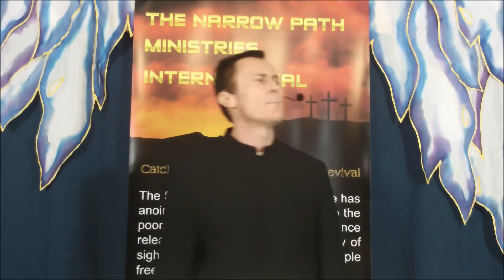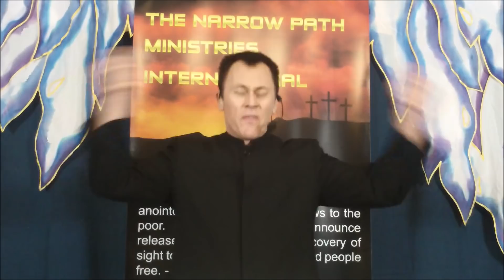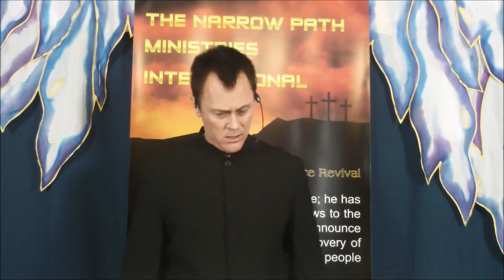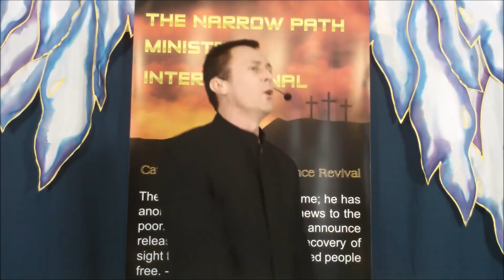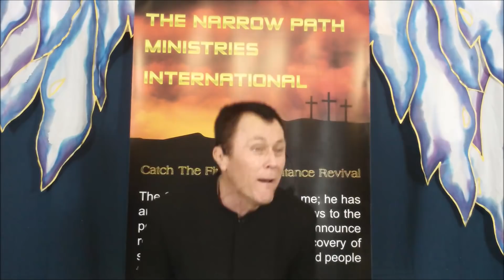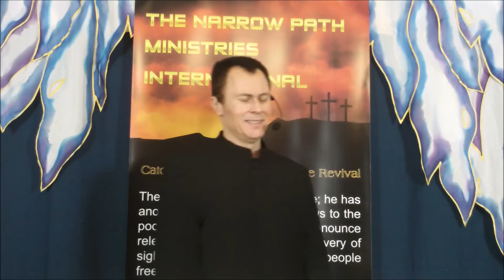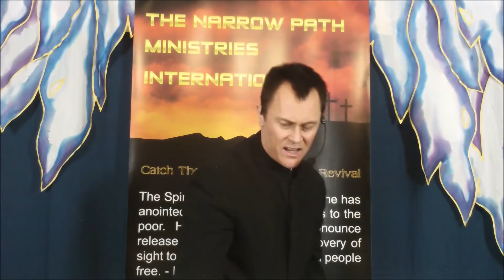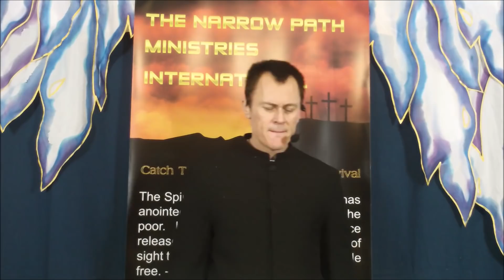BREAK MY HEART GOD - REV ROBERT CLANCY